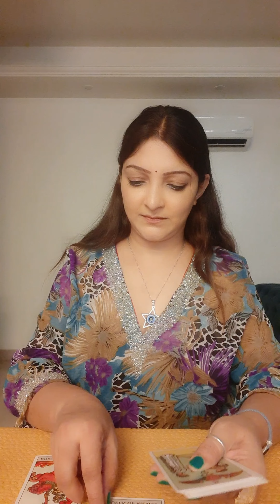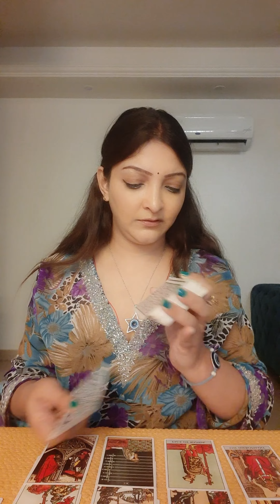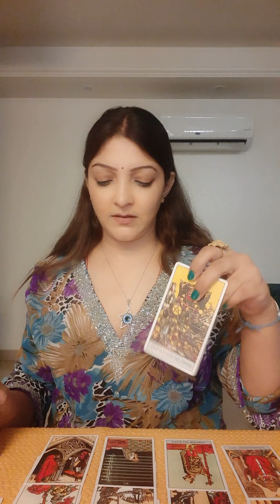🧿 AAPSE SECRETLY🤫 KAUN COMPETITION KERTA HAI😏